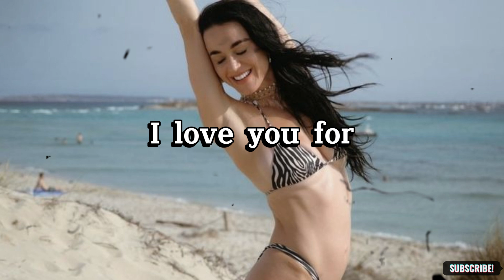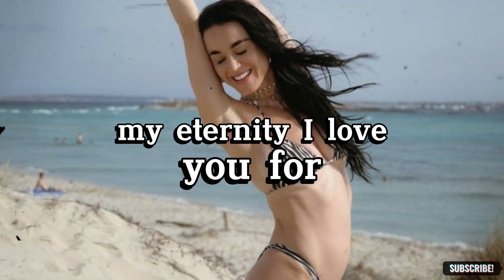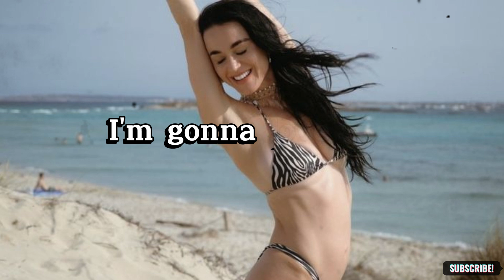Katy Perry - LIFETIMES - [Lyrics] 2024